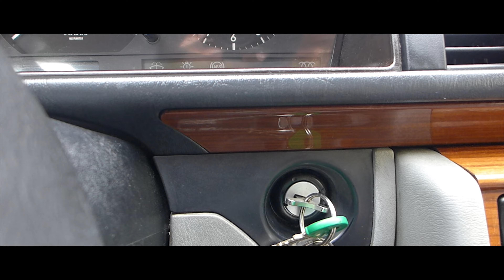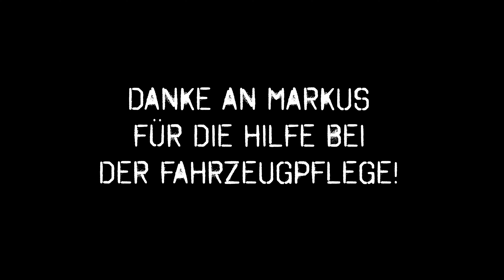Mercedes Benz W124 200D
Mein alter Freund und Begleiter  von 1992 mit 480 000 KM. Läuft Zuverlässig wie immer!

My 1992´ Mercedes W124, 200D, runs without any problems (480 000 KM now!)